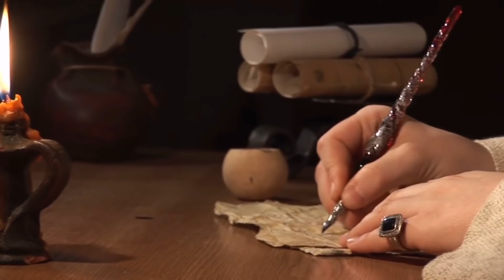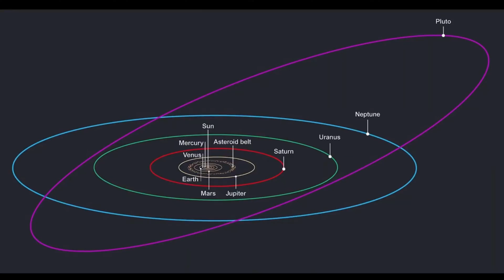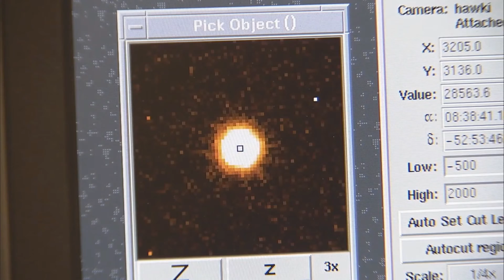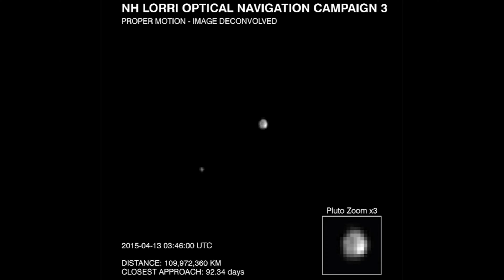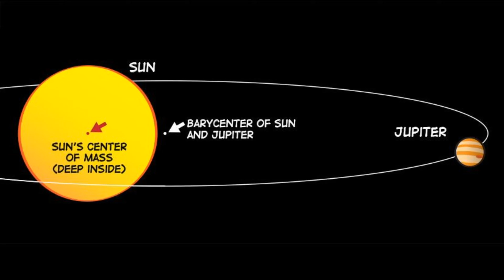This is why Pluto should be reclassified as a Planet.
Should Pluto be a planet again? The debate rages on. Recent news and discoveries have revived debate about Pluto’s status. Let's talk about it.